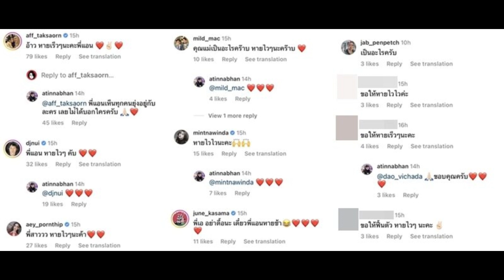แอน ทองประสม ผ่าตัดครั้งแรก คนบันเทิงแห่ส่งกำลังใจ